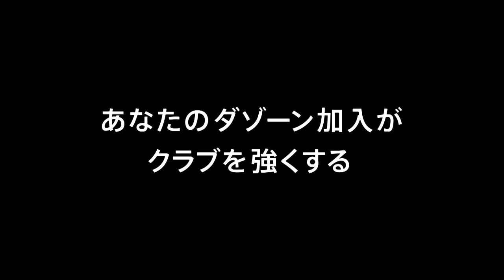【公式】ゴール動画：喜山 康平（岡山）55分 ファジアーノ岡山vs栃木ＳＣ 明治安田生命Ｊ２リーグ 第2節 2018/3/4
CKのチャンスからゴール前に繋がったボールを喜山 康平（岡山）が頭で押し込み、岡山がリードを3点に広げる！明治安田Ｊ２のゴール動画を公開中！
2018年3月4日（日）に行われた明治安田生命Ｊ２リーグ 第2節 岡山vs栃木のゴール動画です。